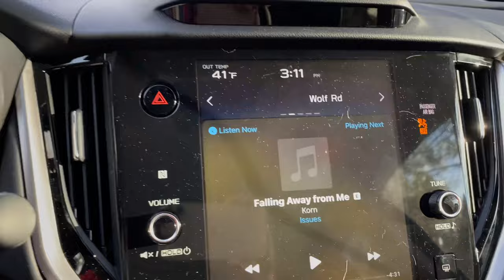The Calm Before the Storm. Upper Moonridge lots of snow. Storm is coming Monday and tuesday 1/8/2022